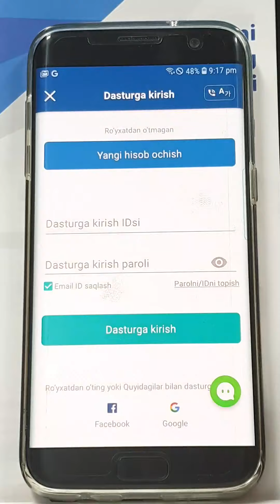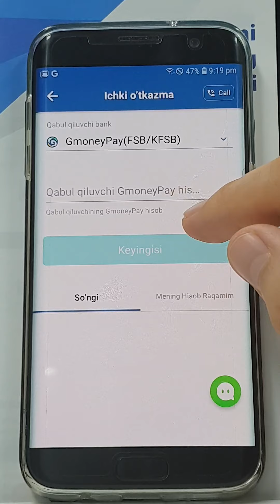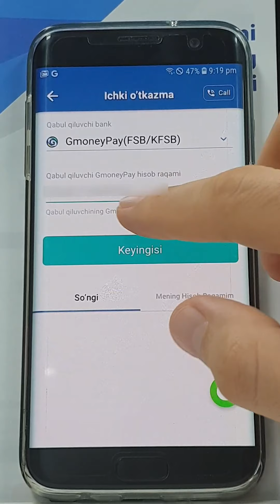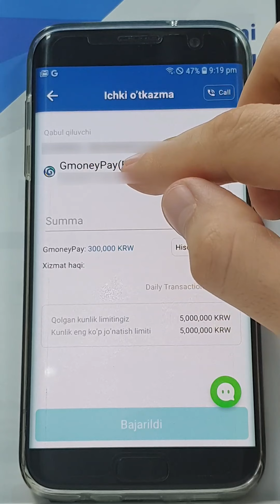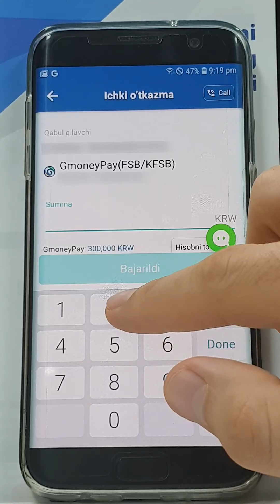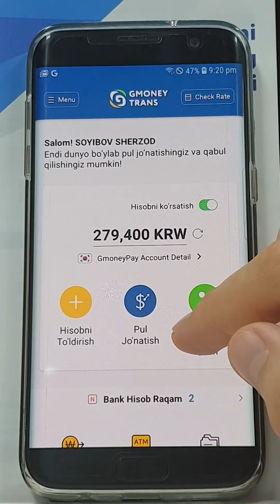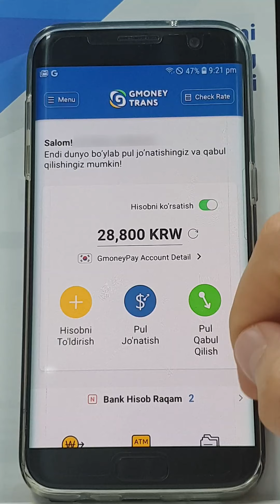KOREYA ICHIDA PUL JO'NATISH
Assalomu alaykum Hurmatli Yurtdoshlar!
Ushbu video qo'llanma orqali sizga Gmoneytrans ilovasida qanday qilib Koreya bo'ylab pul o'tkazmalar amalga oshirishni ko'rsatib beramiz.

Unutmang, Gmoneytrans Doimo Eng sifatli xizmatni taklif qiladi!

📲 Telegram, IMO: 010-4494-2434